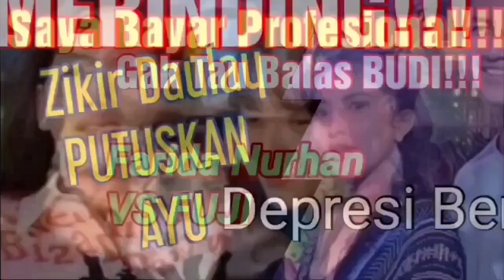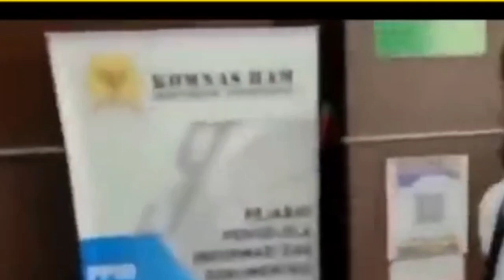Sungguh K3J4M, Benarkah??? Isi K3P4LA Sudah Hilang??